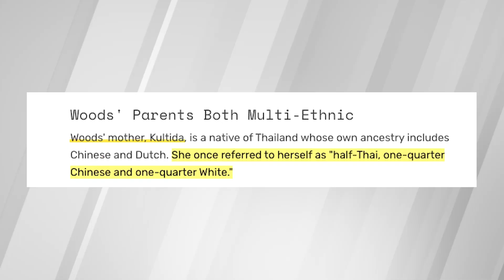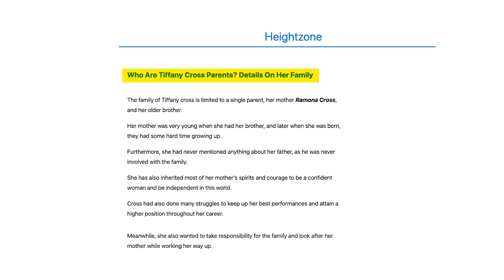Sage Steele Under Fire For Questioning Obama's Racial Identity | Larry Elder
Sage Steele, who is bi-racial, is under fire, for saying this about Barack Obama. Of course, MSNBC's Tiffany Cross was not happy.

But recall Tiger Woods's mother making pretty much the same complaint or observation about how the media called her son "black" or "African American". However, Woods has explained over the years that..."African-American" was too restrictive a term, given his multiracial background; and that, in particular, it excluded his Asian mother from the picture. Therefore, during childhood, Woods invented the term "Cablinasian."

Also, remember what Don Lemon said about Kamala Harris for calling herself "African American"?
If you look at Tiffany Cross, she's very light skin. Which raises the question, what is her racial and ethnic background?

So, if you're keeping score, Sage steel cannot question whether Barack Obama is black; Harry Belafonte question whether Colin Powell is; Tiger Woods mom can I ask what about me when people talk about his ethnicity; Barack Obama since there's more than one way to Black. Don lemon question whether Kamala Harris is African-American.